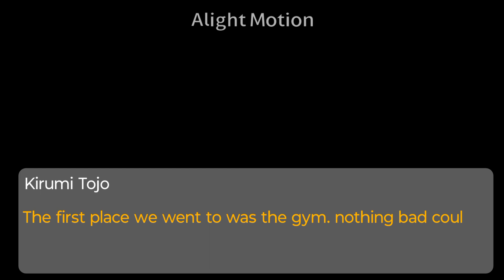BDA 2 - Trigger Despair's Killing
Protagonist ∆ Kirumi Tojo
Support ∆ Sayaka Maizono • Teruteru Hanamura
Antagonist ∆ [UNKNOWN]

Context ×
"don't be remembered."

Victim 2 : Peko Pekoyama

there's nothing that we can use to solve this case.
it happened instantly and there's no actual evidence

unless.

Creators Note ×
womp womp